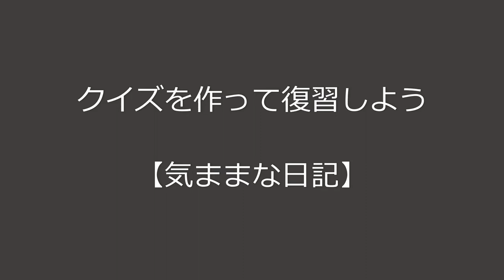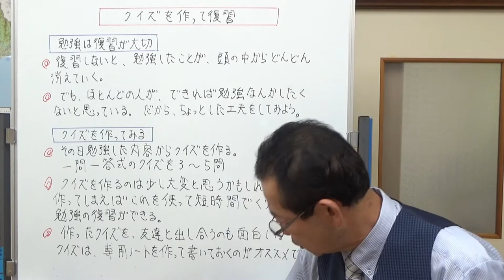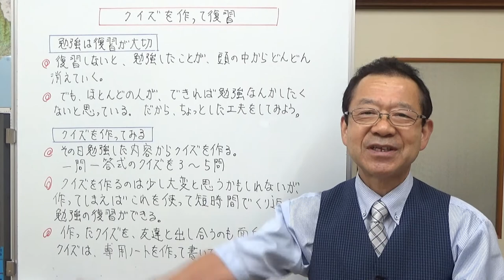クイズを作って復習しよう 【気ままな日記】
復習を効率的に行えるように、クイズを作ってみましょう。